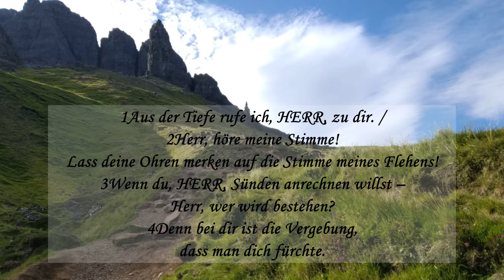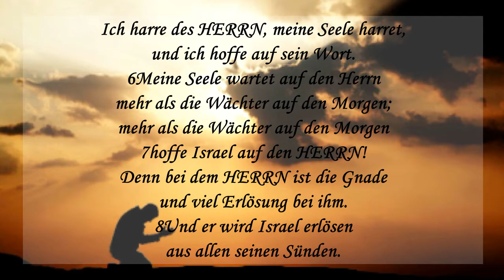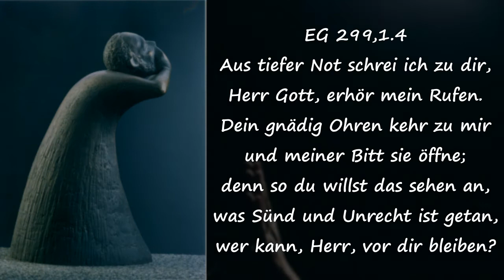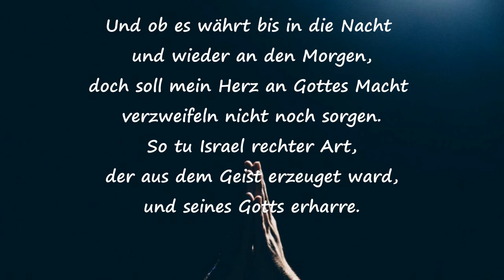In Liebe Buße tun - Abendandacht am Buß- und Bettag 18. 11. 2020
Wir laden sie ein am Buß- und Bettag inne zu halten und sich Gottes Liebe hinzugeben und alle Lasten und Fehler vor ihn zu bringen.

Wir danken für ihre Gaben.